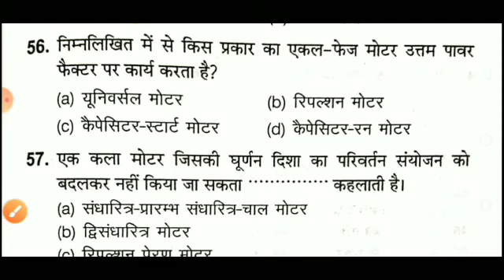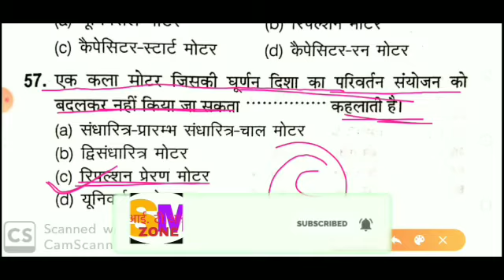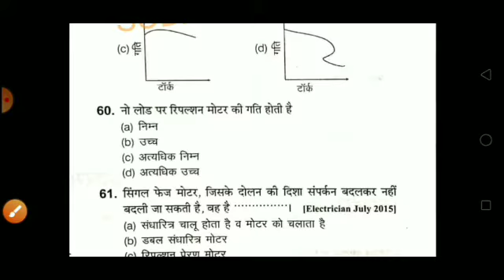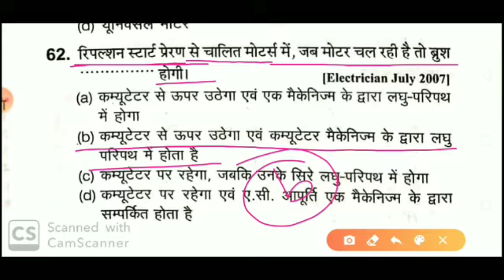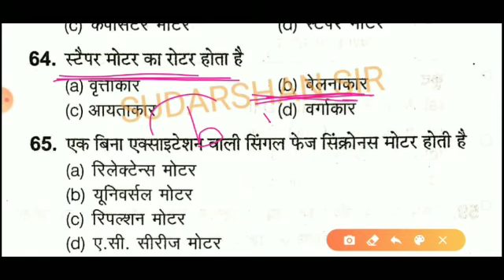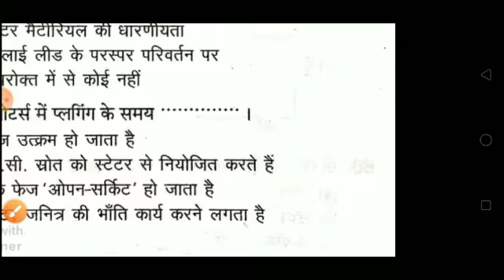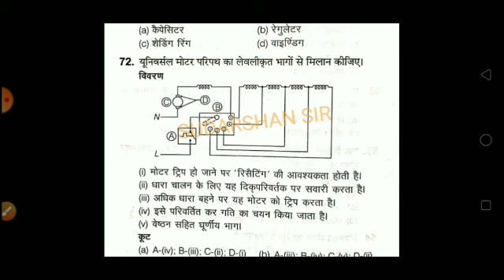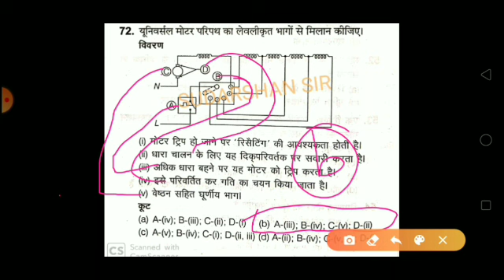CLASS-4/ YEAR-2# SINGLE PHASE INDUCTION MOTOR OBJECTIVE/ SUDARSHAN SIR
इस वीडियो में सिंगल फेज इंडक्शन मोटर चैप्टर के कुछ वस्तुनिष्ठ प्रश्न के बारे में बताया गया है जो आपके आगामी परीक्षा uppcl tg-2 के लिए काफी महत्वपूर्ण है जो अरिहंत बुक से लिया गया है

यदि आपको किसी भी प्रकार का प्रॉब्लम या दिक्कत हो तो कृपया इस ईमेल पर कांटेक्ट कर सकते हैं